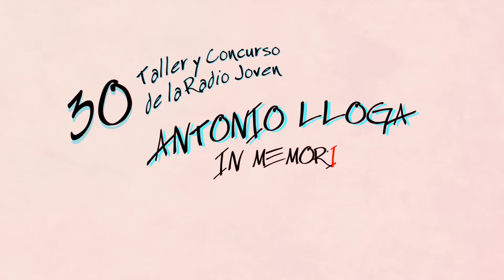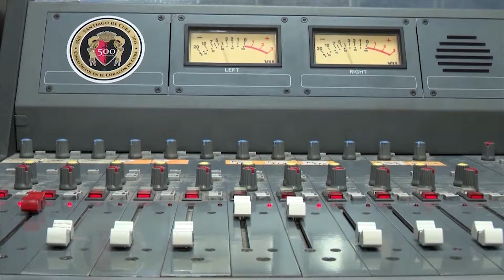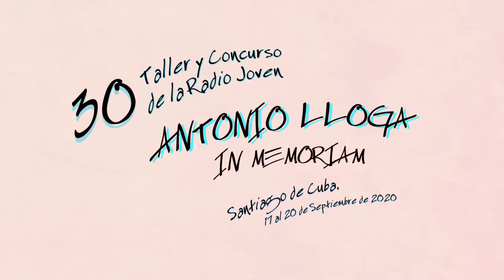NOTI LLOGA 2020 4ta parte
Última edición del noticiero Lloga 2020 que resume lo acontecido en la trigésima edición del Taller y concurso de la Radio Joven Antonio Lloga in memoriam en Santiago de Cuba.